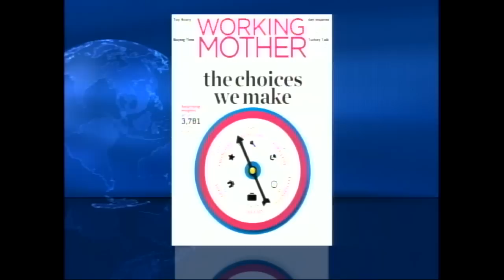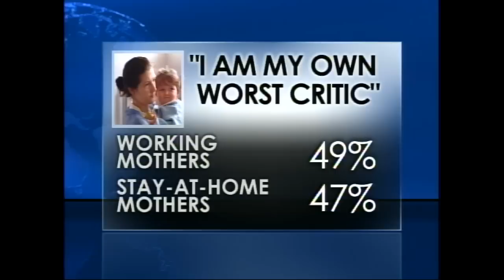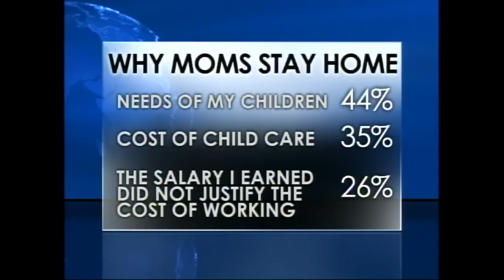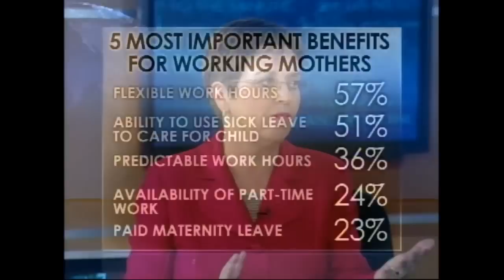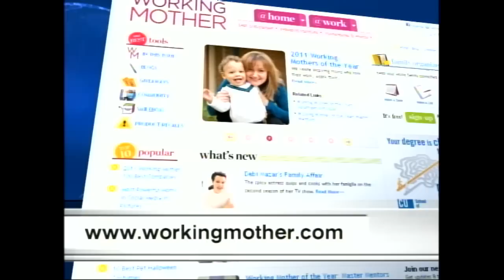Working Mother Choices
Carol Evans, President of Working Mother Media, tells why working and stay at home mothers both feel guilty about choices they've made.